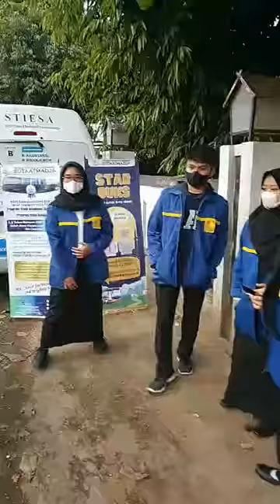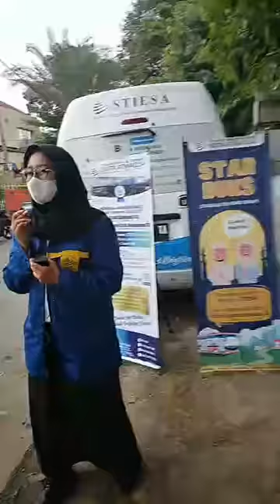Kegiatan STARBUKS 1443H di Pagaden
Kegiatan Antar Buka Shaum STIESA (STARBUKS) Ramadhan 1443 H dilakukan di Pagaden Subang yang pada tanggal 13 April 2022.